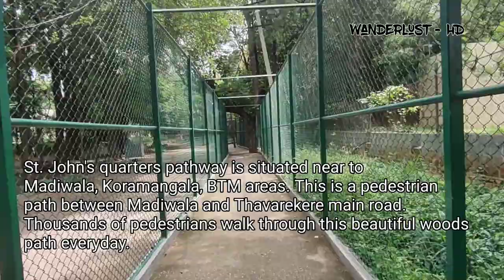St. John's Quarters Pathway - St John's hospital Bangalore | Wanderlust - HD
An amazing evening walk on a wood path in Bangalore City: This is a connecting pedestrian path between Madiwala and Thavarkere, which is located inside the property of St. John's quarters, but open for public. Thousands of people using this pathway everyday for their travel, jogging, daily walk etc.